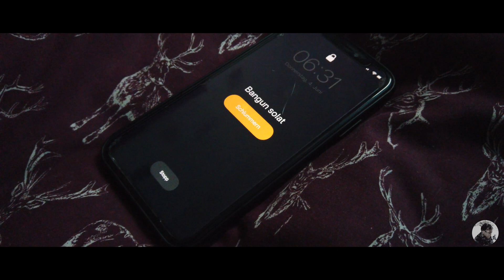MENGAJAR orang Jerman + UNI TOUR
Hallo Leute!
Kalau korang nak tngok kawasan universiti di jerman macam mana, korang kene tngok video ni. Aku tunjuk kawasan universiti aku yang bernama Universität Duisburg-Essen. Kalini aku ade jugak tunjuk aku menjadi tutor dalam subjek kejuruteraan di universiti aku. Tutor dijalankan secara online sebab sekarang musim COVID. Sepatutnya aku mengajar di universiti.

Terima kasih banyak-banyak kerana sudi meluangkan masa ke Channel ini. Aku amat menghargainya

F.A.Q (in English)
⍣Where are you from? Malaysia but currently in Germany
⍣What are you doing in Germany? Study for my Master, pray for me!
⍣What course did you study? Mechanical Engineering (Mechatronic)
⍣What camera do you use?  DJI Osmo pocket
Intro/outro Template made by Andy Moradi - Youtube.com/AndyMoradi